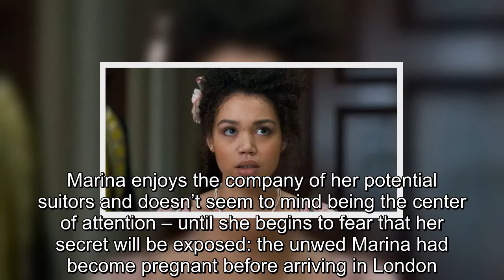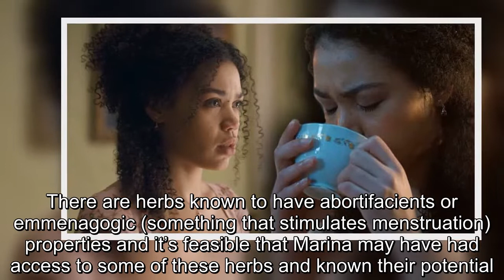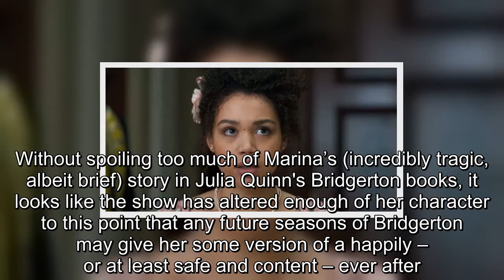Bridgerton What Miss Thompson Drinks